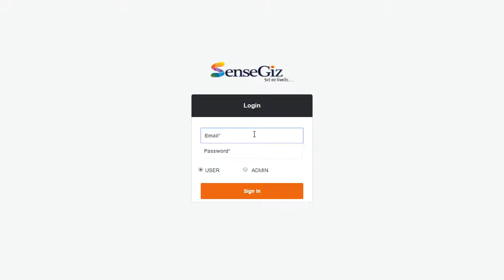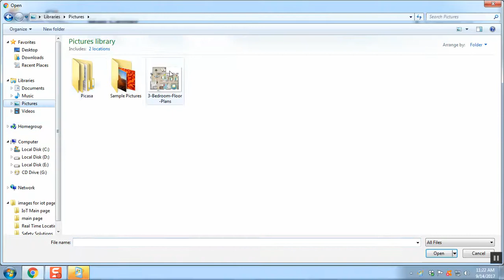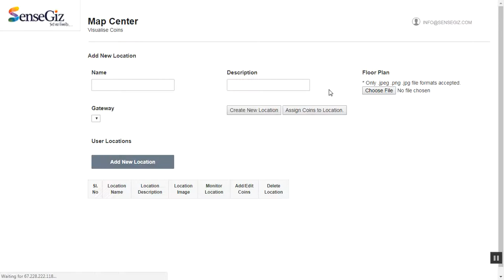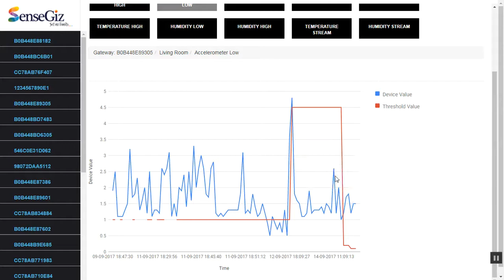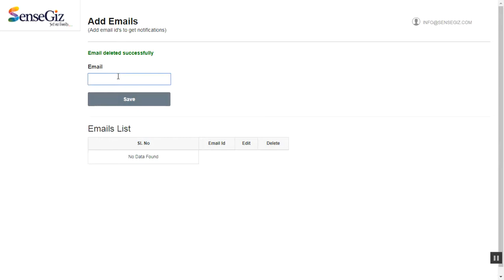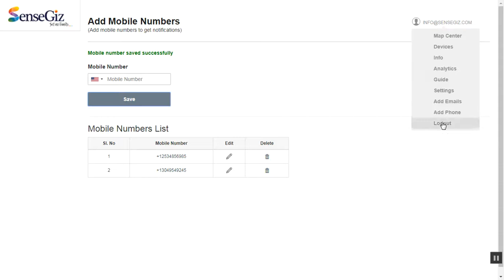COIN Web Dashboard for sensor based condition monitoring use cases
This walkthrough video describes some of the basic functionalities of the COIN dashboard with analytics using sensor data and real mapping time mapping among others.